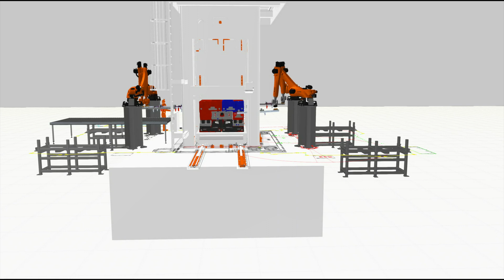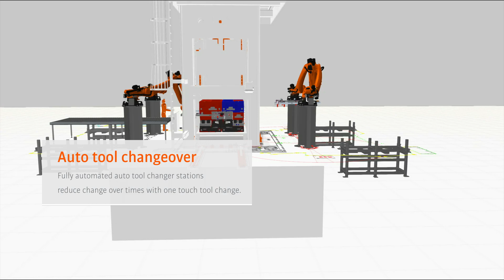Industrial business promotional videos , Midwest, Michigan,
We provide industrial businesses promotional videos  all over the United States.
ThumbcoastAerial.com